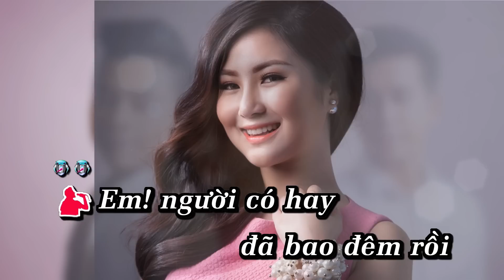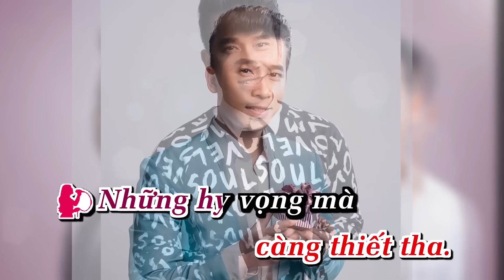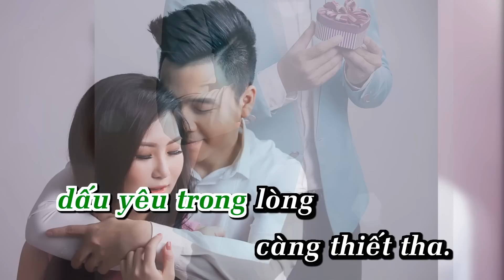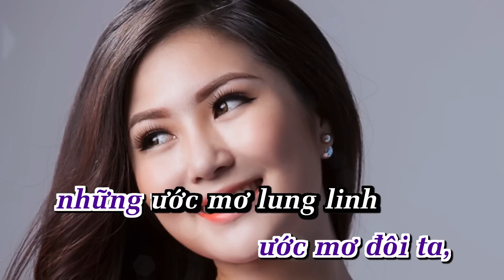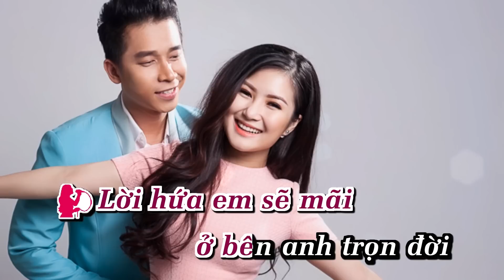THE MEN ft Hương Tràm | LỜI HỨA Karaoke